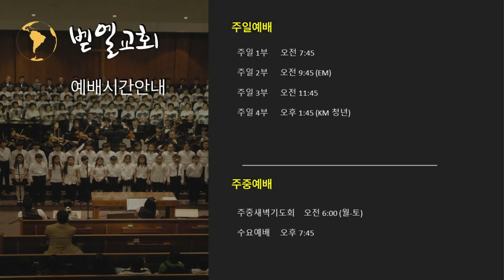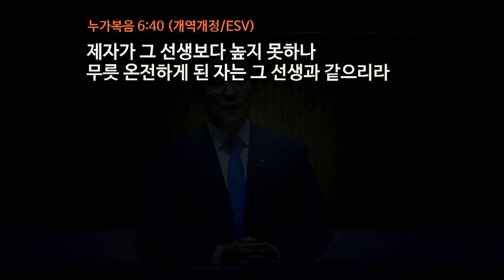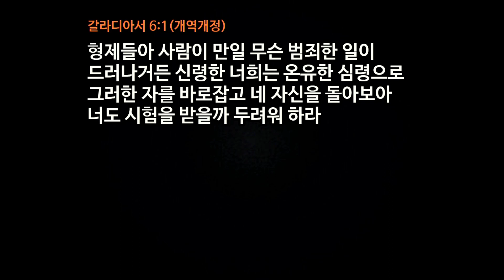누가복음강해(31): 네 눈에 들보를 빼라| 백신종 목사 [벧엘교회 수요예배] 2020.12.02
[BethelChurchMD]
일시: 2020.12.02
본문: 누가복음 6:39-42
제목: 네 눈에 들보를 빼라